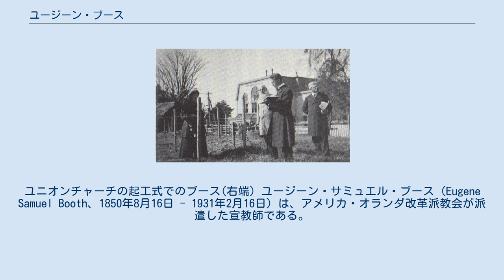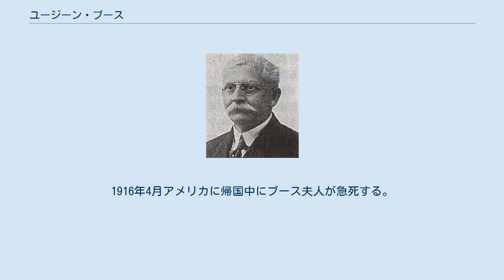ユージーン・ブース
ユニオンチャーチの起工式でのブース(右端) ユージーン・サミュエル・ブース（Eugene Samuel Booth、1850年8月16日 - 1931年2月16日）は、アメリカ・オランダ改革派教会が派遣した宣教師である。
長崎や横浜で伝道活動をした。
フェリス・セミナリー（現・学校法人フェリス女学院）の2代目校長。
息子は日本の北洋漁業の発展に尽くしたフランク・ブースである。
 1850年コネチカット州トラムブルで生まれた。
フォート・エドワード・スクールを出てから、ラトガース大学に入学する。
1876年にラトガース大学卒業、ニューブラウンズウィック神学校を1879年に卒業する。
その時ニューブランズウィック教区から按手礼を受けて、1876年10月に妻エミリーと共に来日する。
 最初の2年間は、長崎でヘンリー・スタウトのスタウトの休暇中の代役として教育と牧会に従事する。
瀬川浅、留川一路らが九州伝道をしていたので、スタウトの帰任の日は、九州伝道に関わった。
 1881年に西部中会を組織し、ヘンリー・スタウトや青山昇三郎らと神学校を設置するための委員会に加わっていたが、体調を崩して横浜に転居した。
後に、1887年に長崎に東山学院が創設される。
 横浜で休養していたブースにフェリス・セミナリーの経営の話が持ちかけられたので、1881年12月にメアリー・キダーの後をついで、フェリス・セミナリーの2代目校長に就任した。
就任後は、学科課程や規則を制定した。
ミッション本部の援助によりキャンパスの整備を行った。
1882年には大川かしこ（若松賤子）が卒業した。
その後、大川は1899年まで教師を務めた。
教師をしながら、1898年より1907年まで横浜ユニオン・チャーチの牧師も兼務する。
 1899年に正式名称がフェリス英和女学校になる。
1916年4月アメリカに帰国中にブース夫人が急死する。
日本に戻り、1918年2月11日に神奈川県庁で日本政府より長年の女子教育の功績が認められて紫綬褒章を受章した。
1922年ミッションを定年退職し帰国する。
1929年には再び日本に訪れる。
 『長老・改革教会来日宣教師辞典』新教出版社、2003年